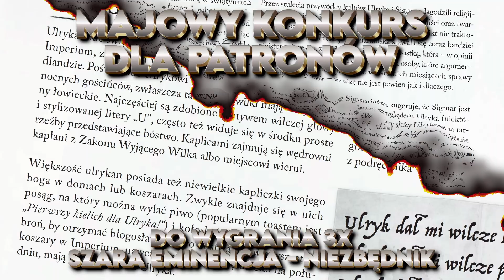#140 Szlachta, czyli który tytuł jest więcej wart?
Książęta, hrabiowie, baroneci i pozostali często przewijają się na sesjach, ale który tytuł jest ważniejszy, na co pozwala i jak go zdobyć jest dużo bardziej złożoną kwestią, którą dziś choć trochę staramy się rozjaśnić.

music and sounds used:

Dark Forest by Odonis Odonis

Wild Fires by Doug Maxwell